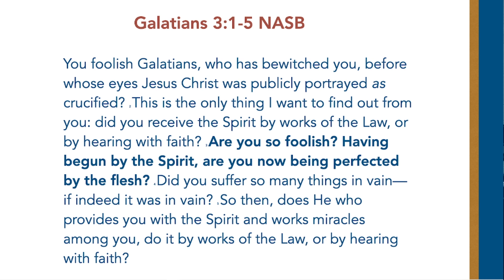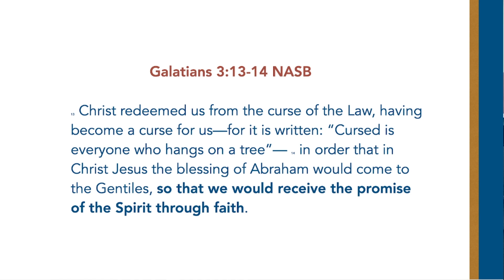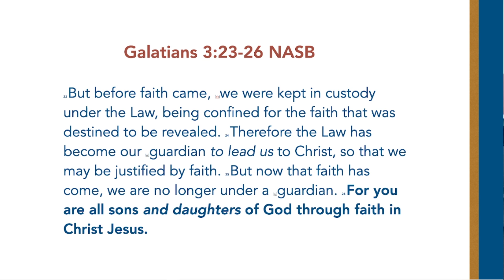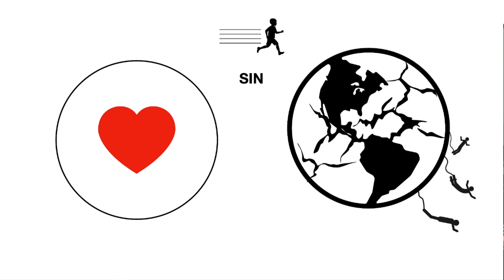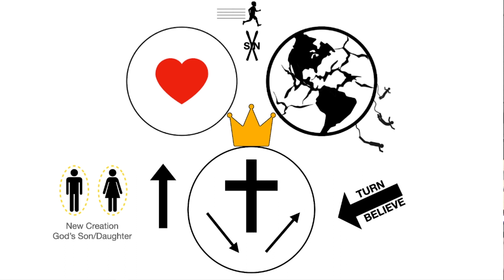Breaking Free Part 3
Pastor Mark continuing with the series breaking free in the book of Galatians 3. The key verse 11 " Now it is justified before God by the law, because the righteous will live by faith."

CCLI Copyright Stream License # 3344298

Mail: Mississauga Victory Church – 2900 Argentia Rd. #20, Mississauga, ON L5N 7X9

Join us for our Sunday services online @ 12:30 pm. 2900 Argentia Rd. Mississauga, Ontario